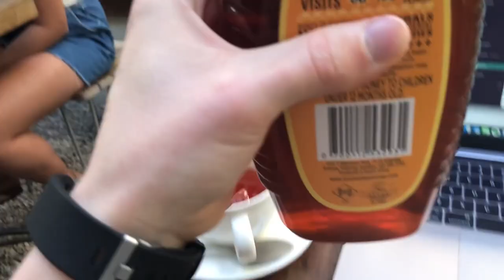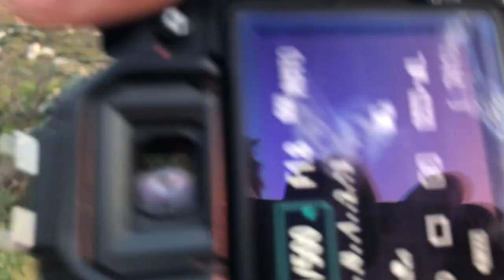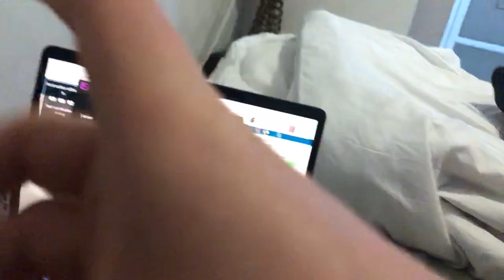HIKING UP TABLE MOUNTAIN | CAPE TOWN VLOG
new vlog every day. in todays south africa vlog i start off my day getting some work done. we then met up with some friends and attempted to hike up table mountain in cape town. we realized an hour in that we have a long way to go. so we turned back after hiking for a couple hours. after the hike we went back to our home and i get a little more work done. enjoy.